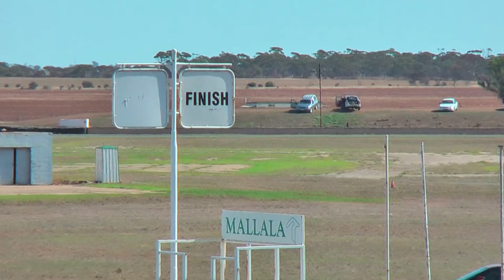2016 Mallala All Historic handicap race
2016 Mallala All Historic handicap race